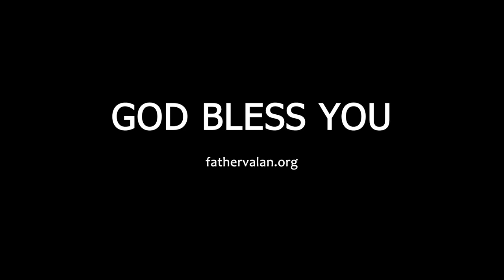Homily - Fifth Sunday of Lent (Year B)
In today’s Gospel, we read about an episode that occurred during the last phase of Jesus’ public ministry. Saint John recounts that some Greeks who had come to Jerusalem to worship at the Passover, approached the Apostles with a request to see Jesus. When they took the Greeks to see Him, Jesus responded by talking about the process of a grain dying in the ground in order to produce many more grains.